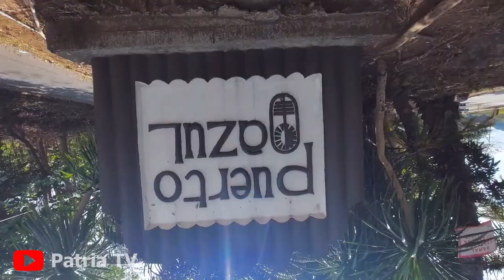PUERTO AZUL | CAYSUBIC BEACH HOTEL | TERNATE CAVITE | PATRIA TV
Puerto Azul in Ternate Cavite houses different resorts and the world famous Puerto Azul Golf Course and Country Club.
The Beach is very clean and you would not think na nasa Cavite ka lang pag nakita mo yung lugar lalo na yung beach and sands.
Sobrang relaxing ng place and sobrang ganda.

Nagdecide kami na mag Daytour dito before continuing our Cavite-Batangas Loop.
Meron silang Accomodation and pwede ding Daytour lang. They offer Tables and Chairs for the Day Tourers.